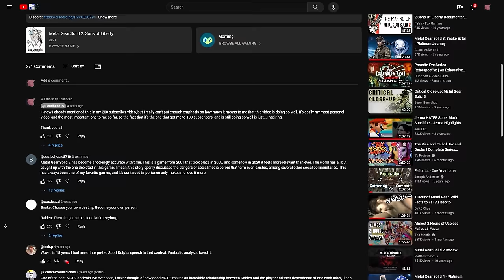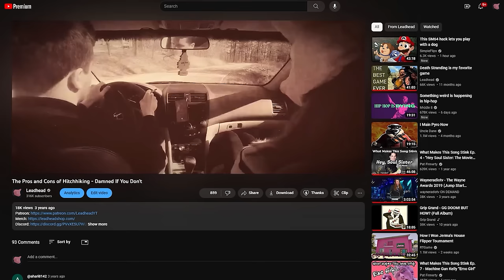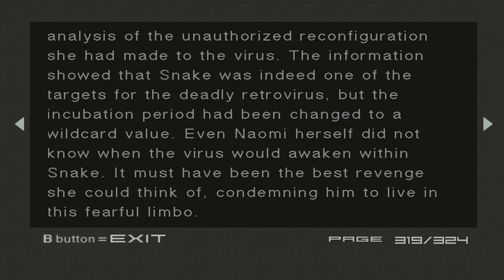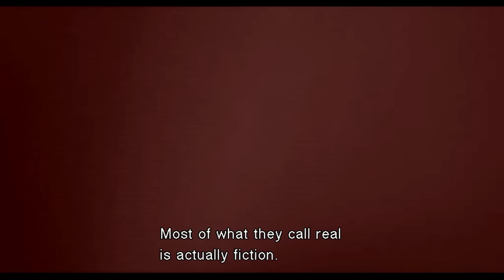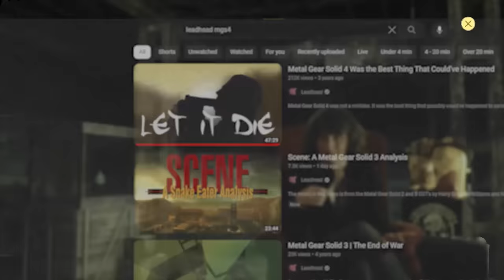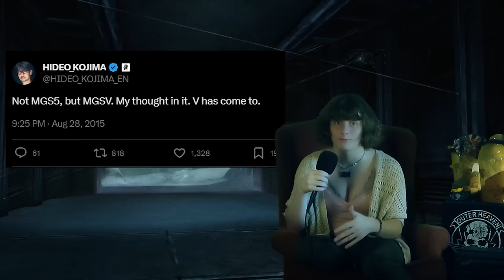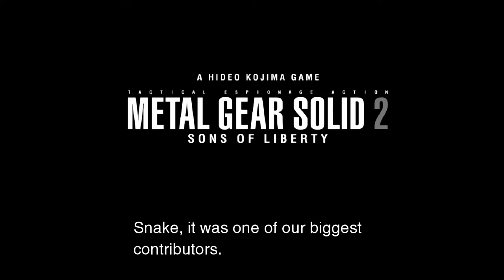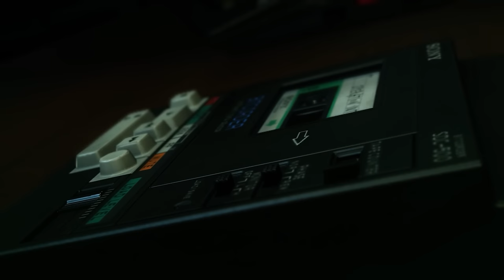The Hidden Story Behind Metal Gear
The 17 year long metanarrative behind the Metal Gear Solid series

This is a compilation of my previous 5 videos on the Metal Gear series. They were originally written with the intent of being a single, large video. This is that video.

The music in this video is from the Metal Gear Solid 1,2,3,4,V OSTs by Harry-Gregson Williams, Norihiko Hibino, KCE Japan, and Ludvig Forssell